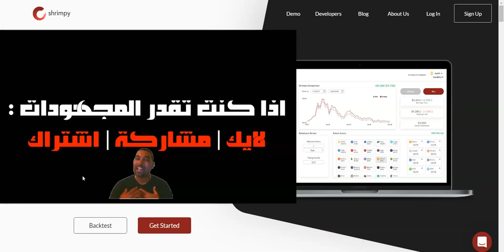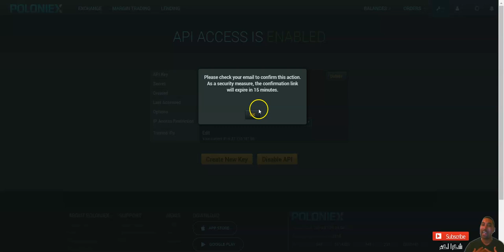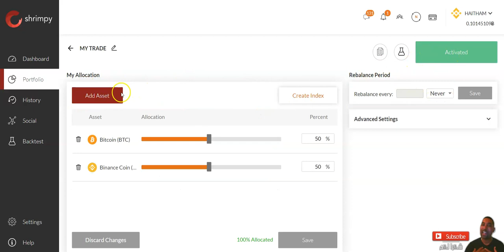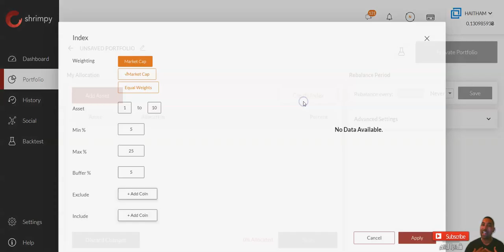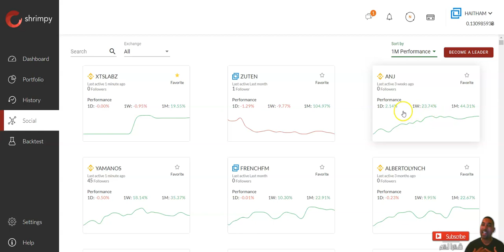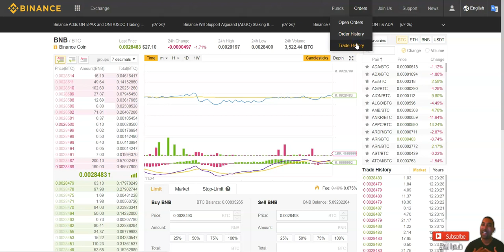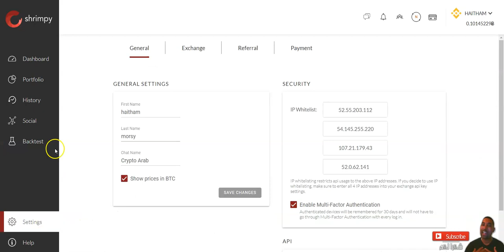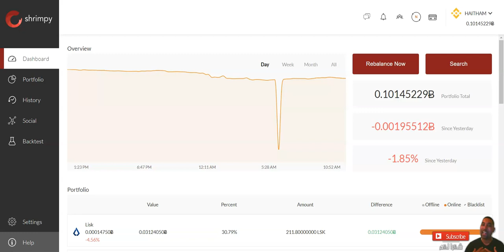أكسب العملات الرقمية بأستخدام هذا البرنامج بوت اوتماتيك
السلام عليكم.
اليوم سيتم عمل فيديو لمسابقة لمحبى التداول كل ما عليك هو عمل شير الفيديو وعمل لايك ووضع كومنت ثم تكتب فى الجروب انك قمت بالمهام وسوف تربح عضوية لمدة شهر لتداول بالمجان فى شرمبى من كوين اد برو المسابقة لمدة أسبوع
💎Shrimpy رابط التسجيل فى💎
▬▬▬▬▬▬▬▬▬▬ஜ۩۞۩ஜ▬▬▬▬▬▬▬▬▬▬▬▬▬
💎coinadpro رابط التسجيل فى💎
💎excoincash  رابط التسجيل فى💎
💎 wirex  فيزا💎
ر ابط التسجيل فى بنك البايير
للتسجيل  AdvCash  رابط موقع
 رابط المحفظة LedgerNano
▭▭▭▭▭▭▭▭▭▭▭▭▭▭▭▭▭▭▭▭▭▭▭▭▭▭▭▭▭▭    ▬▬▬▬▬▬▬▬▬▬▬ஜ۩۞۩ஜ▬▬▬▬▬▬▬▬▬▬▬▬▬
 Telegram أشترك فى الجروب الخاص بى على
أشترك فى الجروب الخاص بى على الفيسبوك
     ▬▬▬▬▬▬▬▬▬▬▬ஜ۩۞۩ஜ▬▬▬▬▬▬▬▬▬▬▬▬▬